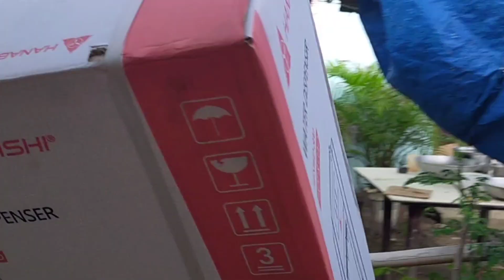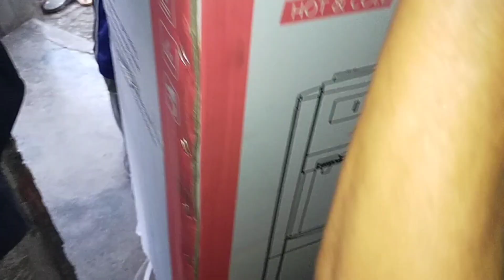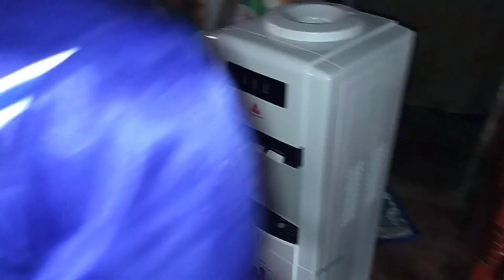BUMILI KAME NG SET AT WATER DISPENSER SA LAMAT KAY IDOL JAPER SNIPER!! | JIMBOY PEREZ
LYKA : jimboy_perez